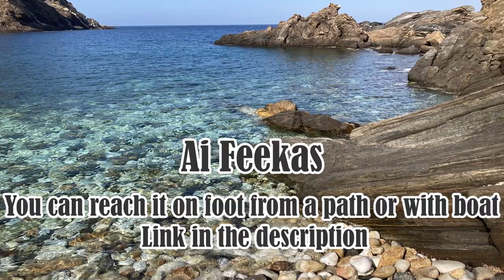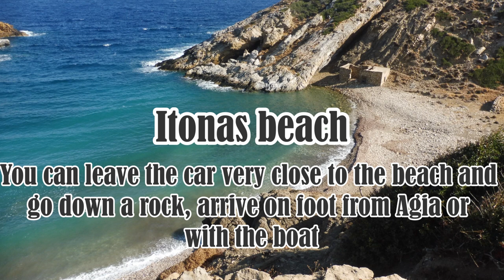Apollon - Aformoi, Ai Feekas, Hilia Vreesi, Itonas, Melinos with the boat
We welcome you to our small village named Apollonas located at Naxos island.

Today we will show you some of the beach that are near our village Apollon, Naxos with the boat! To be specific today you will see the beaches of Aformoi, Ai Feekas, Hilia Vreesi, Itonas and of Melinos.

Important message:
Please protect the environment and the beaches. Many times you will find plastic but also other weird things on the beaches that arrived there from the sea. We recommend having also a bag for garbage with you, cause Naxos has numerous beaches and many of them are not easily accessible, therefore they have no bins. Please do not leave garbage behind and if you can also take a couple of the things the sea brought on the beach, this is very kind of you and the greek creatures living in our sea and beaches are definitely grateful!

If you have any questions, feel free to write them and we will answer them.